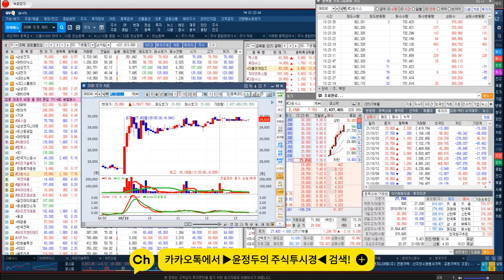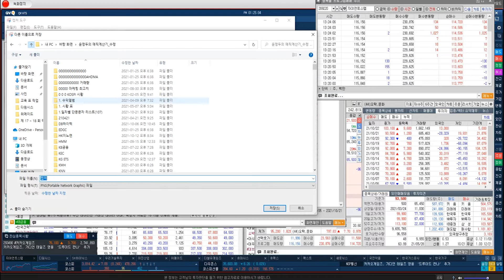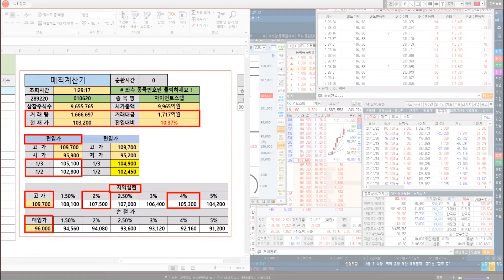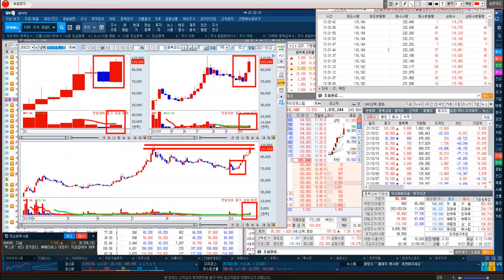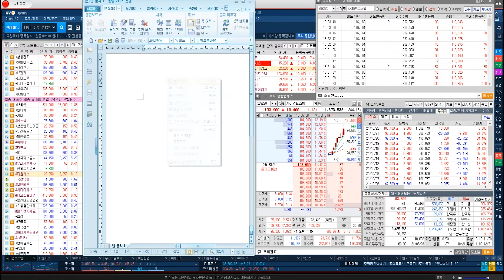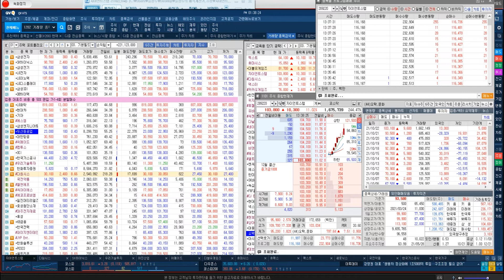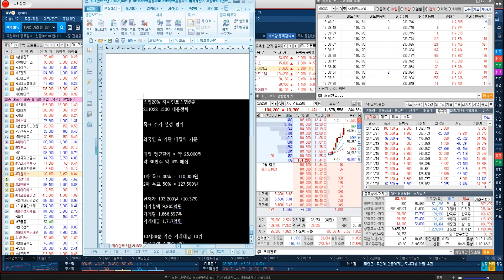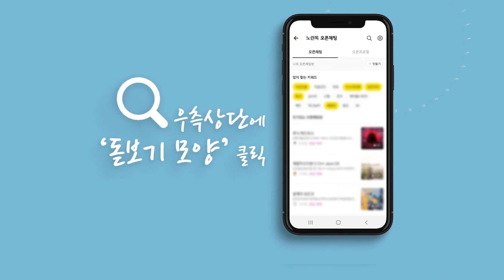[자이언트스텝 실시간 전략] PO 6개월 만에 진행하는 700억 & R&D에 53억원을 투입 결정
♣다원시스 61%↑폭등
◆668억원 유상증자 성공
◆한국카본,공급계약 체결

★2021년 10월 20일 20:10

♣직장인 문자 1+1+1=330만원
◆선착순 30명 특별할인 10%
=25일 09시 마감

◆양극재 매출액 1조원 상회

★2021년 10월 21일 20:09

★2021년 10월 19일 19:00

★2021년 10월 12일 19:00

★2021년 10월 8일 20:10

★2021년 10월 6일 19:00

★2021년 09월 28일 19:00

♣덱스터 83%↑폭등
◆미디어 비즈니스 전략 강화
◆하반기 실적 전망이 호조 전망

★2021년 10월 08일 22:00

★2021년 10월 07일 20:25

★2021년 10월 07일 14:24

♣유가증권 전망
◆해외 및 환율 차트 분석

★2021년 10월 12일 19:00

★2021년 10월 06일 19:00

덱스터 바이오니아 HK이노엔 쇼박스 (1007)

2021년 팍스경제TV ‘윤정두의 주식투시경 시즌4’
2020년 팍스경제TV ‘윤정두의 주식투시경 시즌3’
2020년 팍스경제TV ‘윤정두의 주식투시경 시즌2’
2019년 팍스경제TV ‘윤정두의 주식투시경 시즌1’
2018년 아시아경제TV ‘윤정두의 주식투시경’
2017년 한국경제 와우TV 종목의 법칙
2016년 SBSCNBC 성공투자 오후증시
2016년 서울경제TV ‘윤정두의 주식투시경’

2007년 대우증권 실전투자대회 7,681% 1위
2009년 NH선물 해외파생상품 실전투자대회 1위
2006년 삼성증권 실전투자대회 1위
2006년 현대증권 ELW 실전투자대회 1위
2003년 제일투자증권 실전투자대회 1위
2002년 메리츠증권 실전투자대회 1위
2001년 겟모어증권 실전투자대회 2위